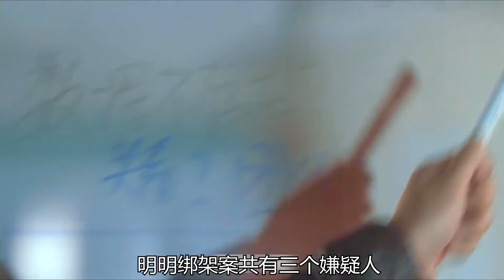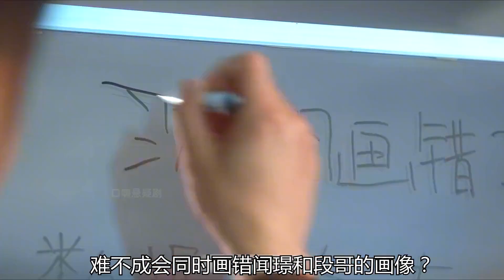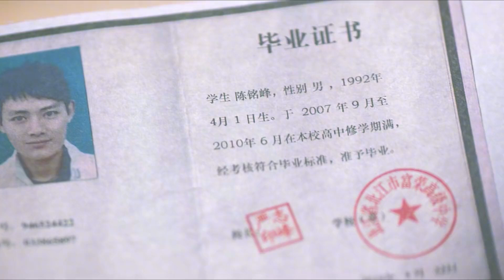人皮面具，一人三角，少女夢魘，《獵罪圖鑒》之易容綁架案（下）